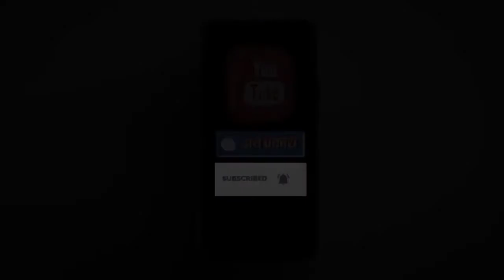मनीमाजरा में पुलिस ने लोगों को नींद से किया राउंडअप